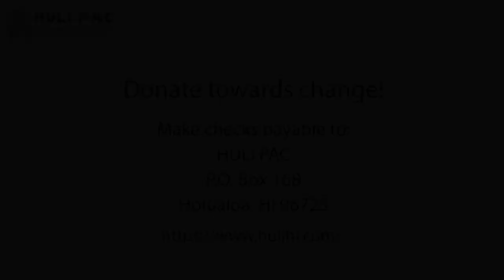Nicole Lowen - Hawai’i State House District 7, 2022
Nicole Lowen, incumbent for Hawai’i State House District 6.  With Hawai'i County acquiring a new House Seat she will shift into Hawai’i State District 7 in 2022

HULI PAC
Help Uplift Leaders with Integrity

HULI PAC’s mission is to endorse and support candidates and officeholders of integrity who serve 'āina and the people of Hawai'i Island.
Our vision is to empower our local community to elect pono leaders, nurture our relationships with the 'āina, and inspire environmental, social and economic well-being through our interviews.